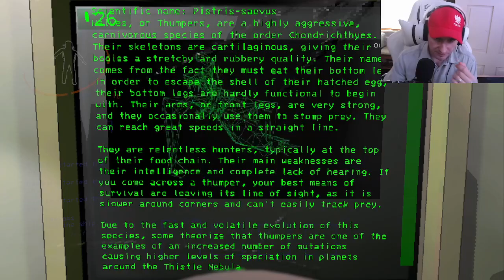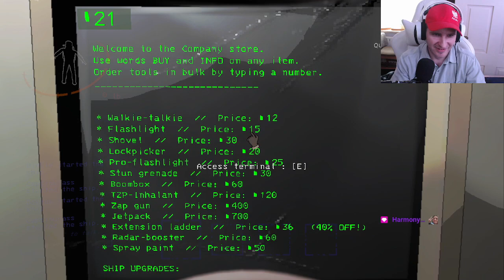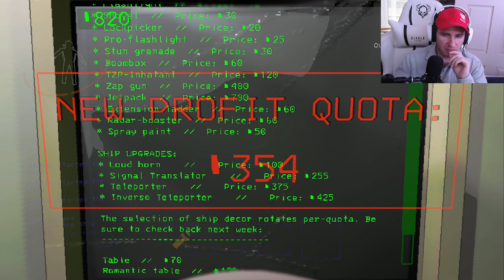🛠️ Baboon Company 🛠️ Coop. Plz no spooder hell :)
And the search for mo money.
This game is not the deepest but it is a lot of fun.

Check out!